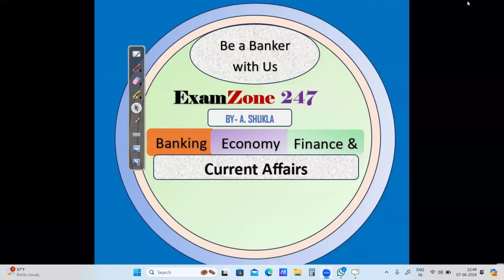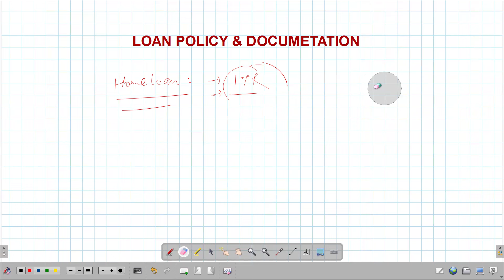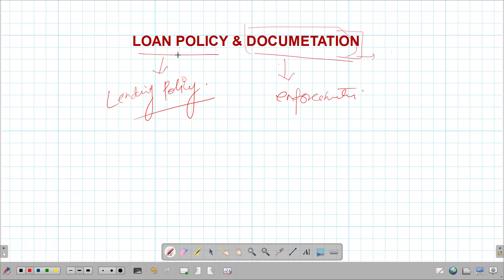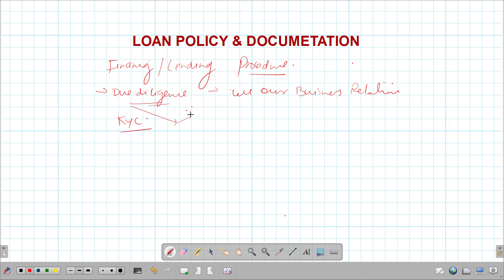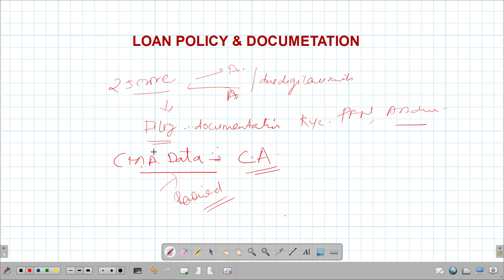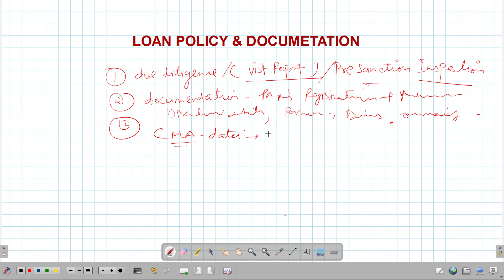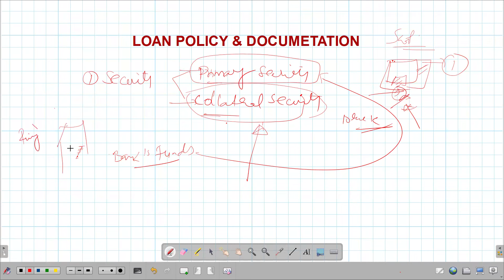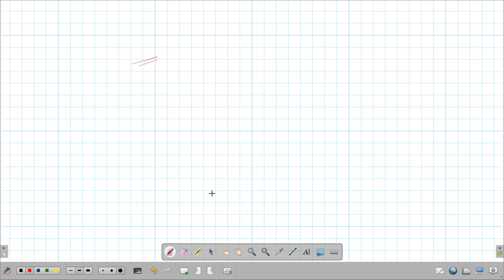Loan Policy and Documentation For SBI CBO INTERVIEW JUNE 2024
bank exams